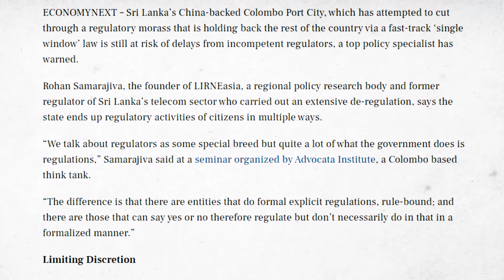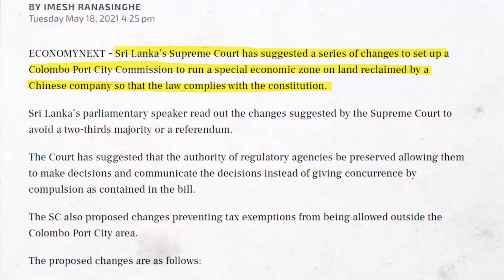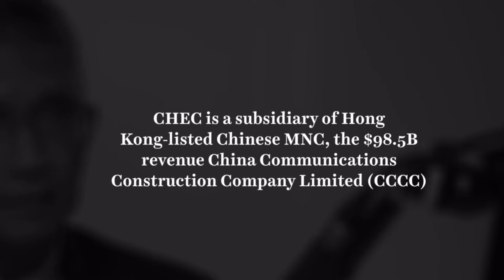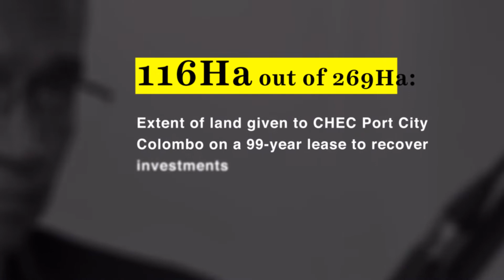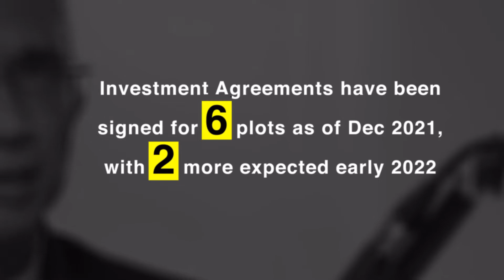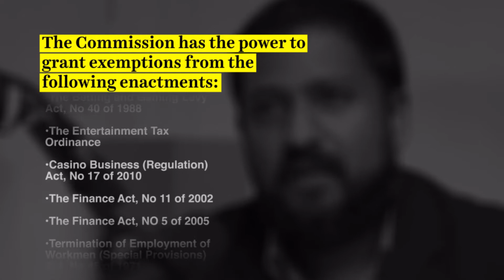Echelon Decodes: Colombo Port City - Attracting FDIs during an Economic Crisis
The Acting Director General of the Colombo Port City Economic Commission, Saliya Wickremasuriya, talks about Sri Lanka's most ambitious project with the potential to attract $15 billion in FDI for development alone.

As unprecedented challenges confront the economy, Wickremasuriya discusses the progress thus far and explains why Sri Lanka needs to get it right the first time with policy and regulations for the Colombo Port City.

Moderator: Devan Daniel, Deputy Editor at Echelon Media (Echelon magazine, EconomyNext.com)

Panelist: Mr. Saliya Wickramasuriya, Member and Acting Director General, Colombo Port City Economic Commission.

Corrected graphic: Land extent leased to CHEC Port City on 99-year leased corrected to116ha